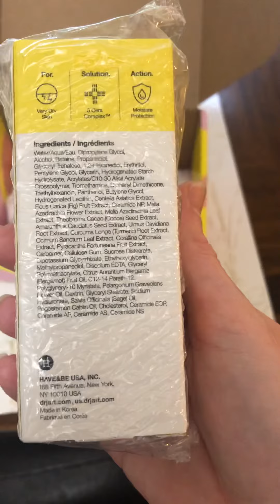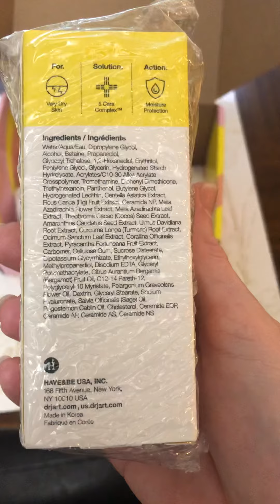Influenster box opening!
Got my Dr. Jart ceramide face products today! Thanks Influenster! Check out all this cool stuff!!